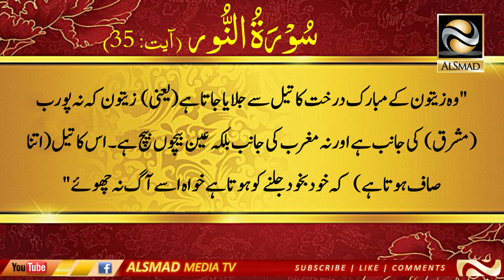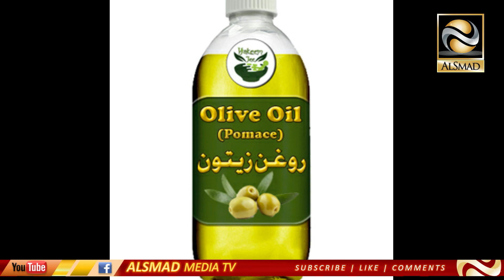Zaitoon | Olive Oil Benefits | Best For Health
زیتون کے تیل کے ایسے ایسے فائدے کہ جو استعمال کرے
اس کی بہت ساری بیماریاں ختم ہو جائیں